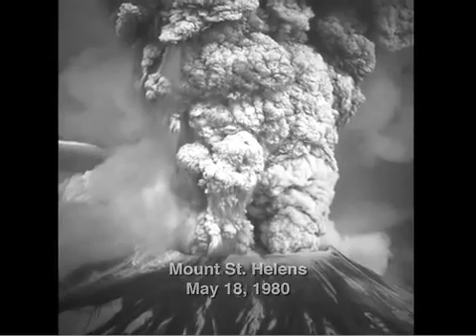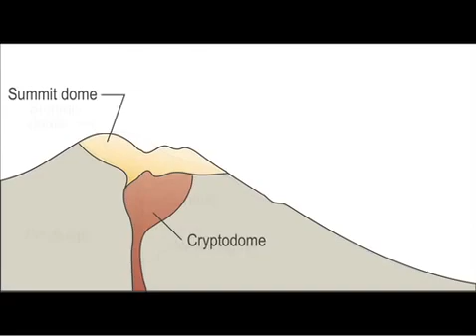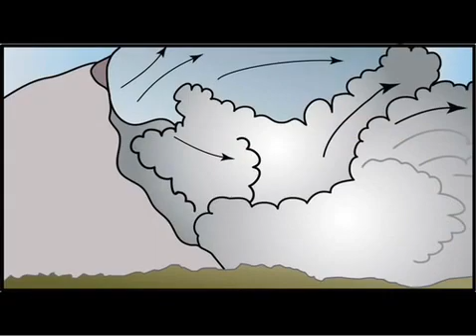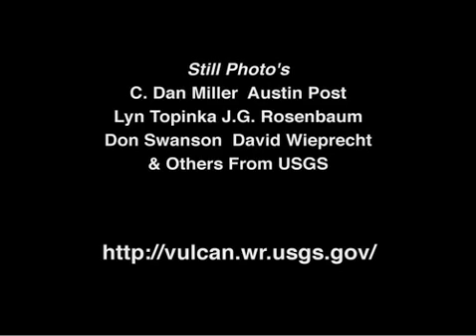Mount St Helens 1980 Eruption! What Geologists Saw! Dramatic Geologic Moments in American History.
USGS scientists recount their experiences before, during and after Mount St  Helens  May 18, 1980 Eruption!  57 Geologists were lost studying the live eruption of the most dramatic geologic moments in American history.
2) Thumbnail image - Aerial view of Mount St. Helens from the northeast during the period of deformation and minor eruptions preceding the cataclysmic eruption of May 18. The area of mountain bulging to the north is outlined. Note the extensive crevassing of glaciers on this bulge. Much of the snow and ice is darkened by ash fall. Photo 80SZ-140 by David Hirst. Skamania County, Washington. May 1, 1980. Figure 5 in U.S. Geological Survey. Circular 850-D. 1981. Image courtesy USGS.
 - Mt ST Helens USGS deformation period.jpg